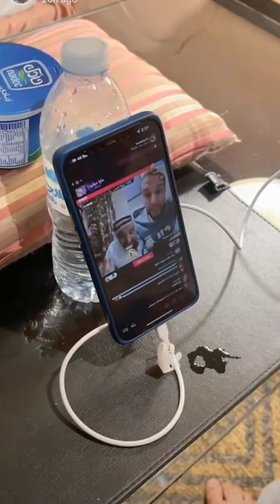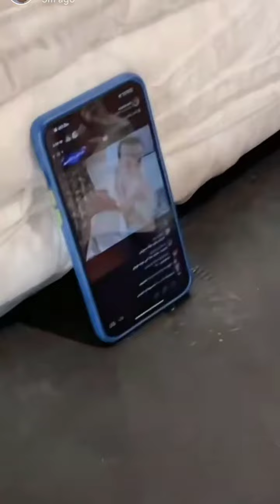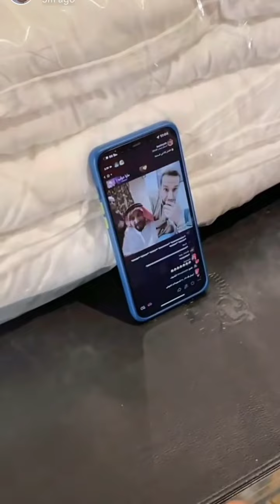بودويش مسوي بث تيك توك 😂ومزعج الناس للاحكام 😂 سنابات مرتضى|زجران|بومعاذ|مرتضى السلمان